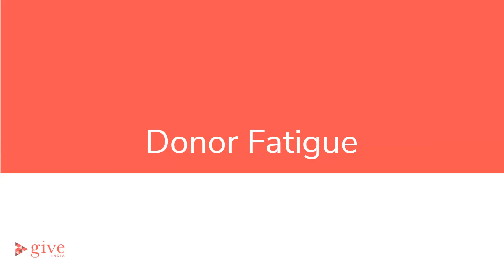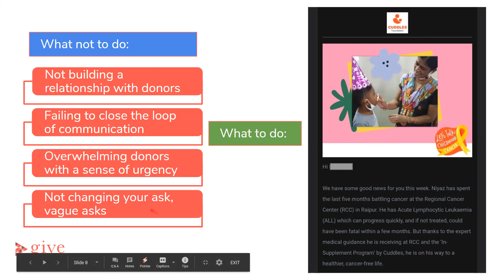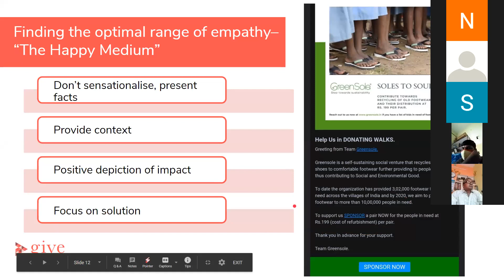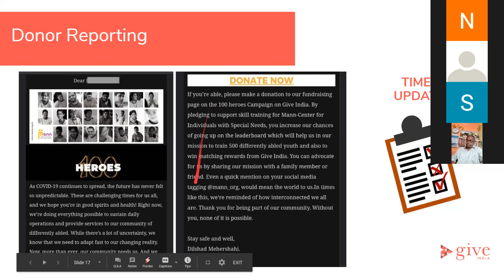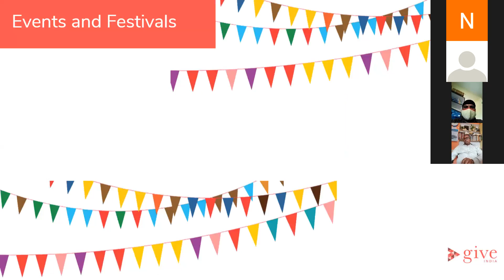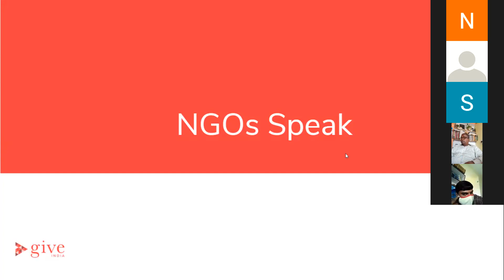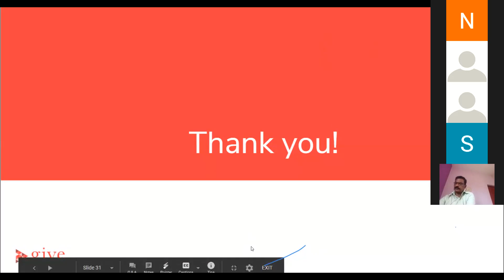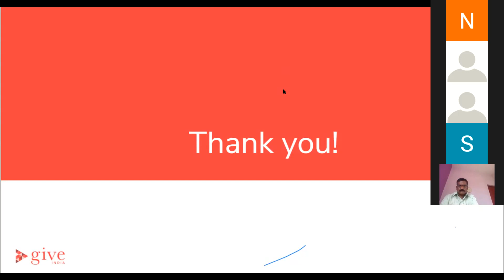NGO+ Session 08: Overcoming Donor Fatigue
In this video, we talk about a major stumbling block of fundraising faced by the non-profits: Donor Fatigue

What is donor fatigue?
Donor fatigue in the times of COVID 19
How to combat and overcome donor fatigue